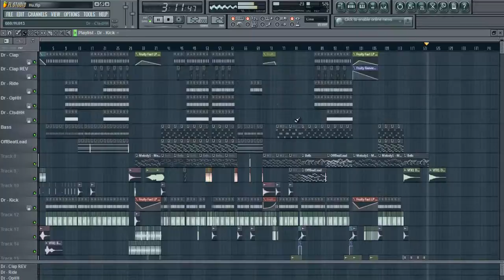FL Studio 10 - HandsUp Beat // by Capital EagleZ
HandsUp !?